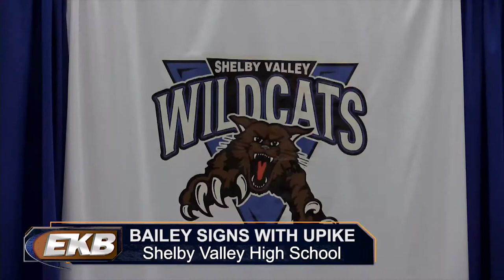Seth Bailey signs with UPIKE